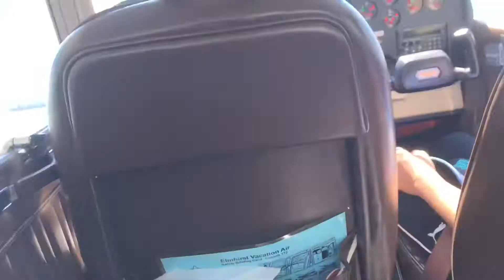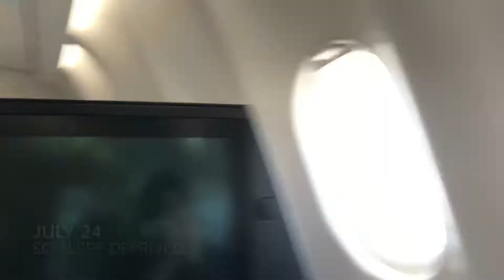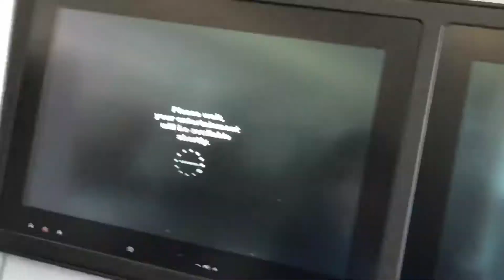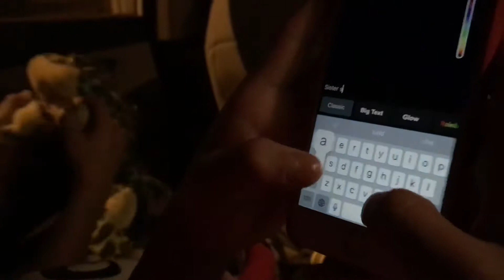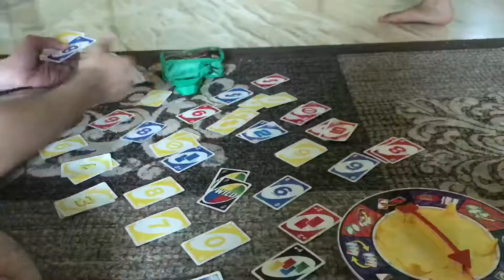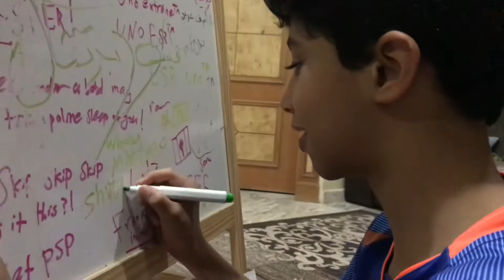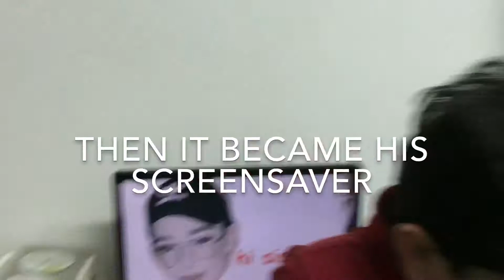Random clips from my summer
A bunch of random clips from my summer where it’ssss:

- 10% beautiful scenery
- 1% ii
- 10% flying in airplanes
- 1% petting cats
- 10% sister james
- and 100% me laughing

*This was originally uploaded in September 2018*